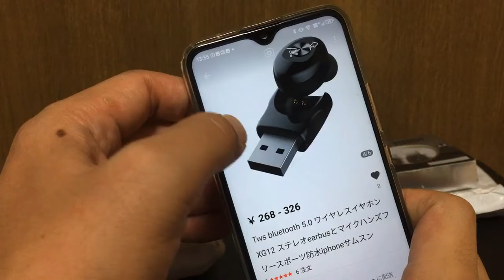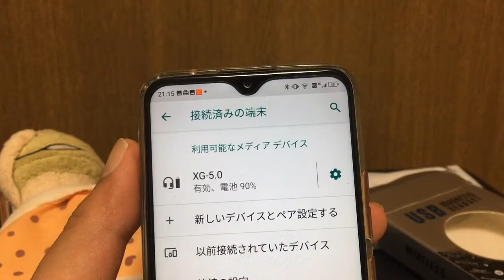【アリエクスプレス】2020年買ったモノ33個目「片耳ワイヤーレスイヤホン」が届いた。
【アリエクスプレス】33個目の商品が届きました。
【アリエキスプレス】片耳ワイヤーレスイヤホン
2020/07/30注文
2020/08/15　台湾より届く
・320円
過去購入品2020年
32個目【アリエキスプレス】白イヤホン
31個目【アリエキスプレス】カルビナ付メガネケース
30個目【アリエキスプレス】ワイヤーレスイヤホン赤
29個目【アリエキスプレス】質感の良いライトニングケーブル
28個目【アリエキスプレス】リングゲージ測定
27個目【アリエキスプレス】美豚風iPhoneケース
26個目【アリエクスプレス】ギターピック
25個目【アリエクスプレス】黒・イヤホン
24個目【アリエクスプレス】自己防衛ネコミミリング
23個目【アリエクスプレス】USB Type C to 3.5MM イヤホン 変換アダプタ
22個目【アリエクスプレス】ピンク・イヤホン
21個目【アリエクスプレス】スマホケースUMIDIGI S5Pro
20個目【アリエクスプレス】スニーカー
19個目【アリエクスプレス】イヤホンケース
18個目【アリエクスプレス】電流電圧LED付充電ケーブル
17個目【アリエクスプレス】人工水晶
16個目【アリエクスプレス】UMIDIGI Power3用のネコのカワイイケース
15個目【アリエクスプレス】UMIDIGI F1用のネコのカワイイケース
14個目【アリエクスプレス】ケーブルを束ねるマジックテープ
13個目【アリエクスプレス】スマホ用４極3.5mmジャックのピンマイク
12個目【アリエクスプレス】スマホスタンド
11個目【アリエクスプレス】U型スプリッター３極マイク３極イヤホンを４極ジャックで利用する商品
10個目【アリエクスプレス】ミニマイク3.5mmジャック
９個目【アリエクスプレス】オーディオ出力マイク入力をスマホなどで利用できるように変換するケーブル
８個目【アリエクスプレス】天然水晶２個
７個目【アリエクスプレス】ノイズ・アイソレータ
６個目【アリエクスプレス】KUULAA 急速充電 3.0 USB 充電器 30 ワット QC3.0
５個目【アリエクスプレス】メンズソックス５足
４個目【アリエクスプレス】スマホ用マイク付きイヤホンをPCで使用する変換ケーブル
３個目【アリエクスプレス】iPhone360度カバーマグネット吸着ケース
２個目【アリエクスプレス】L字ライトニング充電インジケータ付き
１個目【アリエクスプレス】水泳タオル
過去購入品2019年
３８個目【アリエクスプレス】スマホスタンド
３７個目【アリエクスプレス】3A USB 電話ケーブルと LED デジタルディスプレイ
３６個目【アリエクスプレス】素敵なクマの乾燥タオル
３５個目【アリエクスプレス】 E-スポーツイヤホン
３４個目【アリエクスプレス】ソックス
３３個目【アリエクスプレス】スニーカー
３２個目【アリエクスプレス】タオル
３１個目【アリエクスプレス】リングケース
撮影
UMIDIGI Power3
【アリエク】UMIDIGI Power3
iPhone7+
【アリエク】iPhone 7 Plus
【アリエク】ライトニングto3.5mmオーディオ
【アリエク】スマホ用ピンマイク